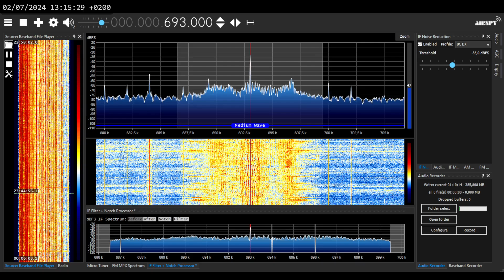[MW] 693 kHz - BBC Radio 5 Live - Portugal vs Slovenia penalty shootout, Jul 1 2024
Recording of BBC Radio 5 Live commentary of penalty shootout between Portugal and Slovenia in Round of 16 of Euro 2024, as the match ended with a 0-0 draw.

Pretty good reception, with BBC's multi-transmitter network on 693 kHz overcoming most of the thunderstorm noise I was suffering from on that evening.

Received at 21:36 UTC July 1st, 2024 in NE Poland using Airspy HF+ Discovery & ~15x4.5m corner-fed vertical loop aimed ~65/245deg.